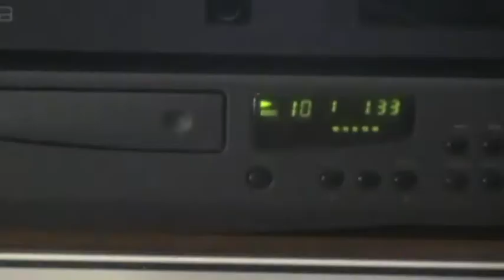Grundig SV 80 M/Arcam Alpha 8/Phonosophie Largo (1)